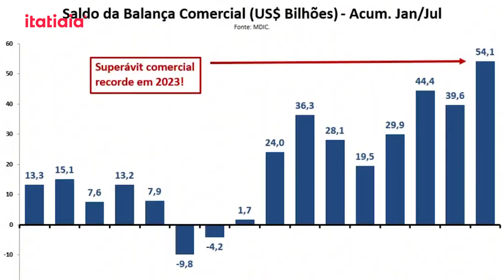ALCKMIN ANUNCIA RECORDE DE SUPERÁVIT NO COMÉRCIO EXTERIOR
O vice-presidente Geraldo Alckmin (PSB) anunciou, nessa quarta-feira (02/08), que o Brasil bateu mais um recorde no comércio exterior. O país registrou US$ 54 bilhões de superávit na balança comercial, saldo 37% superior ao mesmo período do ano passado.